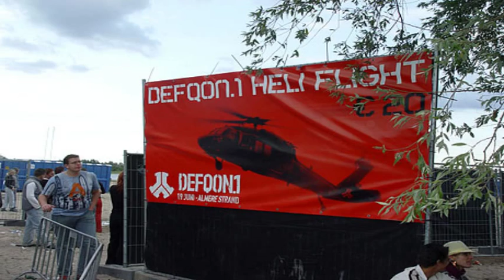Defqon.1 2004 Cosmic Gate Live (Liveset+Photos)